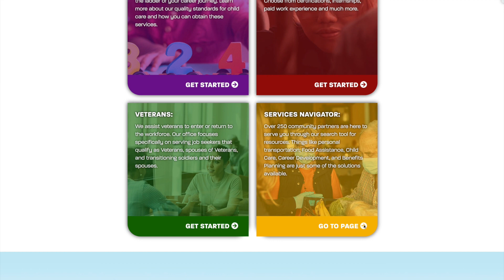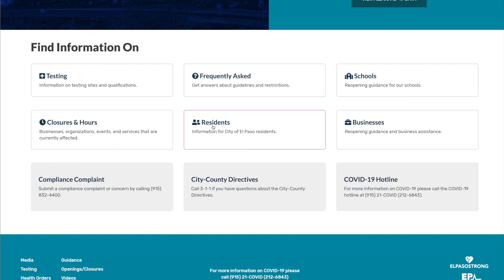Workforce Wednesday Episode 40: There IS a power off button with remote working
We wrap up our WorkforceWednesday with a special episode immersing ourselves in the joys.. & setbacks of remote working to include bad internet connections, broken keyboards and glorious power naps to survive the days. How do you remote?

Equal Opportunity Employer/Program. Auxiliary aids and services are available upon request to individuals with disabilities. Relay Texas: 711 (Voice) or 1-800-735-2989 (TTY).

Igualdad de oportunidades de Empleo/Programas. Equipo auxiliar y servicios de apoyo están disponibles para personas con discapacidad al ser requeridos. Relay Texas: 711 (Voz) o 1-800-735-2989 (TTY)

Funded by all or in part of, the Department of Labor/ETA WIOA Formula Grants and Wagner-Peyser; the Department of Health and Human Services TANF and Child Care Development Fund; and the Food and Nutrition Service SNAP Employment & Training.